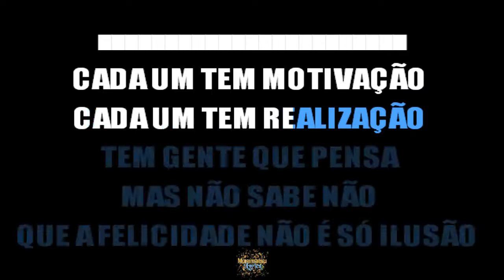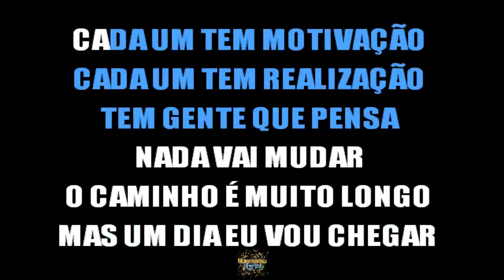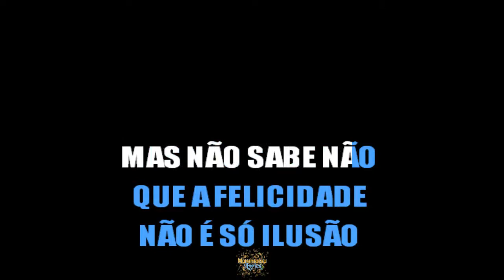Vinícius Viana - Felicidade Não é Ilusão - Letra